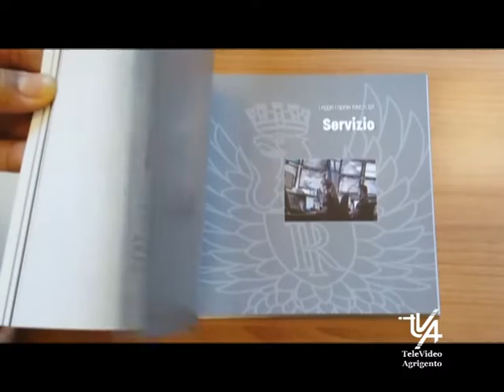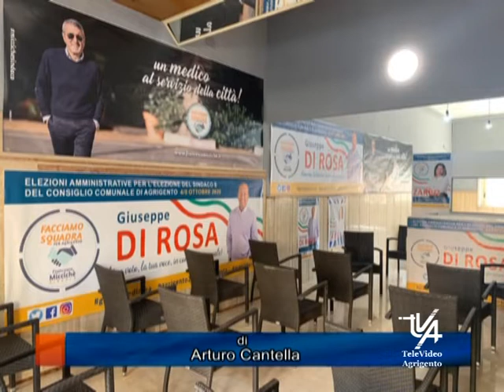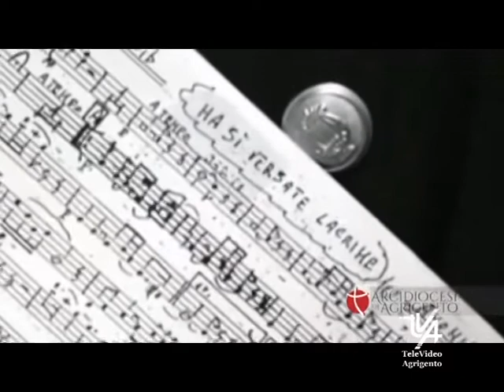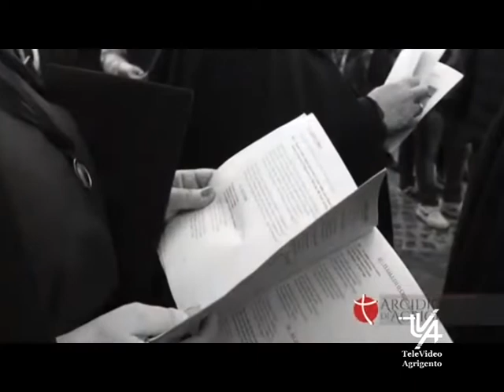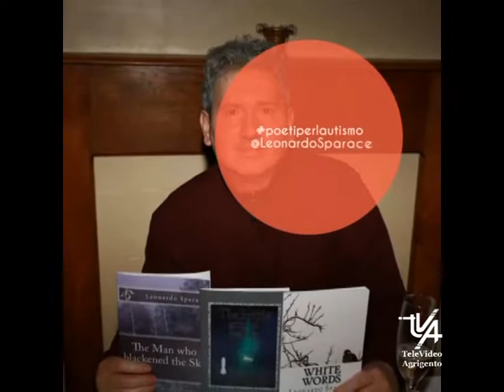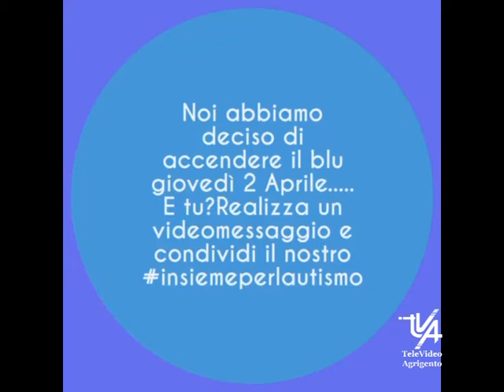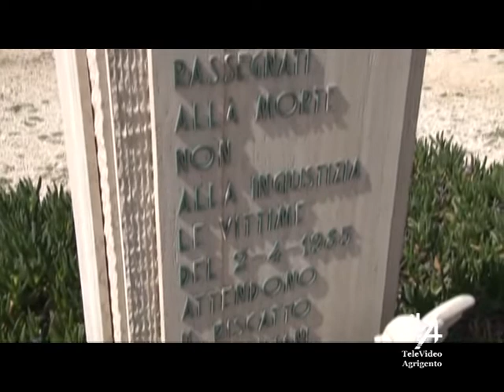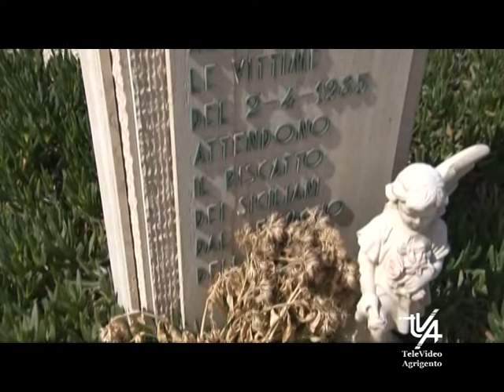Il TG del 2 Aprile 2021